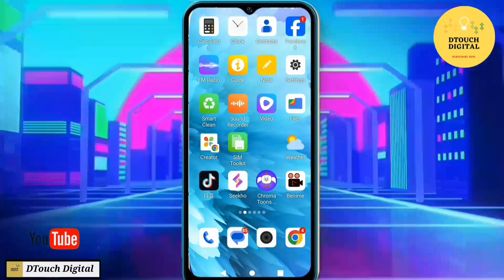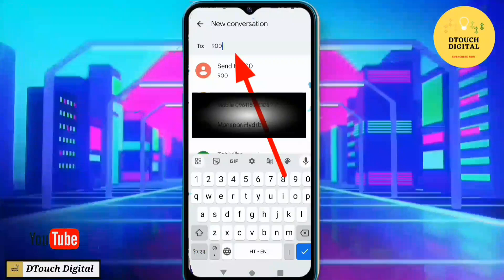stc change language english | stc sim change language english | DTouch Digital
STC! How to | Change | Your Sim Language Arabic to English | DTouchDigital
To change the language of an STC (Saudi Telecom Company) SIM card from Arabic to English, you can follow these steps. First, insert your STC SIM card into your phone and power it on. Then, navigate to the settings menu on your device. Look for the language or language and input settings option. Once you find it, select the preferred language, in this case, English. Confirm your choice, and the language of your STC SIM card should change accordingly. This process ensures a seamless transition from Arabic to English, providing a user-friendly experience for those who prefer the English language.

👉 This is an Educational And 📱 Android Tips And Tricks Youtube Channel. We Provide Tutorials on YouTube, Facebook, Google, Instagram, and Many More Interesting Videos. We Always Trying To Provide the Best Quality Videos.

Reached YouTube Finding Keywords
language kaise change kare
how to change virgin sim language to english
lebara sim internet packages
how to change sms language in stc
sms language change
zain sim language change
stc jawwy balance check code
stc pay account kaise banaye
mobily internet package
how to change mobily language arabic to english
stc me language kaise change kare
stc sim me language kaise change kare
stc language
stc language change to english
stc language change
stc language change code
stc message language change
stc pay language change
stc mein language kaise change karen
stc sim language change
stc sim ka language kaise change kare
stc language change
stc arabic to english
stc arabic to english code
stc arabic message to english
how to change stc language arabic to english
stc sim langauge
stc sim language setting
stc sim language
stc sim language in arabic
stc sim details
stc sim code
stc sim not working
stc calling sim price
Stc sim rate
stc ka language kaise change kare
stc ki arabi message ko english me kaise kare?
how to change stc sim language
stc sim ki arabi message ko english me kaise kare?
how to change stc sim language to english
stc sim language change code
how to change stc sim language arabic to english
stc sim ka sabhi codes kaise check kare
how to change language stc sim arabic to english
stc sim all codes
stc sim